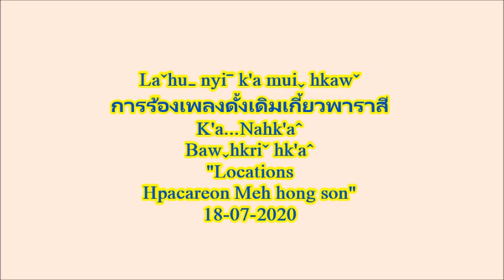Lahu nyi k'a mui hkaw EP.3 การร้องเพลงดั้งเดิมร้องเกี้ยวพาราสี By...Na hk'aˆ Bawˬhk'aiˇ hk'aˆ chaw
หมายเหตุ...การถ่ายทำคลิบวีดีโอ เพื่อการนำเสนอศิลปะดนตรี บทเพลงดั้งเดิมหรือการร้องเพลงเกี้ยวพาราสีของชนเผ่าลาหู่และบันทึกไว้เพื่อการอนุรักษ์ ป้องกันการสูญหายเนื่องจากคนรุ่นใหม่ไม่สามารถร้องได้อีกแล้ว

@Hi-Lahu ya ขอขอบคุณทุกท่านที่ได้ให้การติดตามรับชม รับฟัง และแลกเปลี่ยนประสบการณ์ที่ดีๆในช่องนี้ด้วย และขอฝากพี่น้องช่วยกด ไลค์ กด แชร์ กดติดตาม และกดกรดิ่ง เป็นกำลังใจในช่องยูทูปให้ด้วย เพื่อที่ท่านจะได้รับการแจ้งเตือนทุกครั้งที่ลงรายการใหม่ๆได้ดูก่อนใครครับ